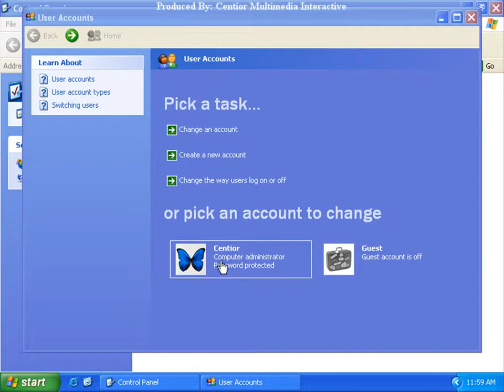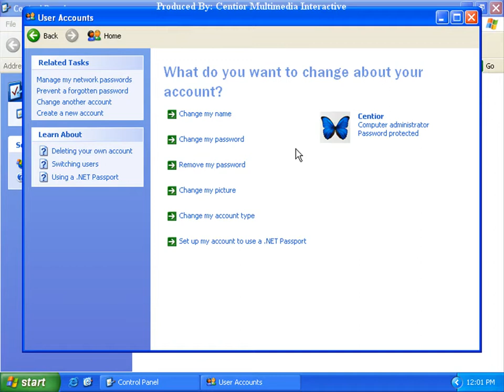Windows XP 6-6 更改用户帐号密码